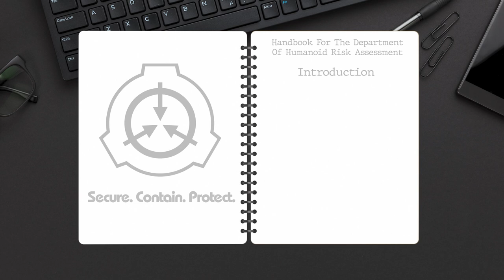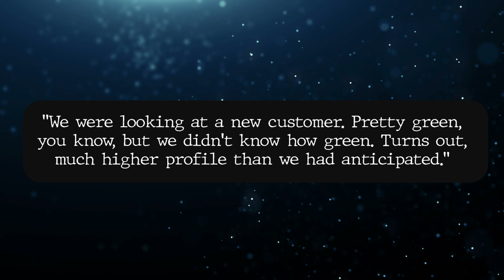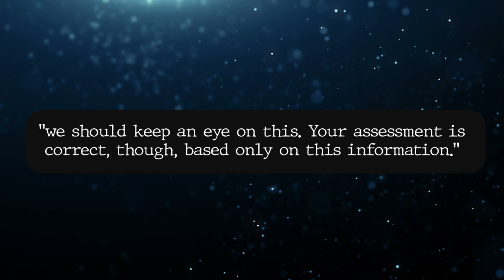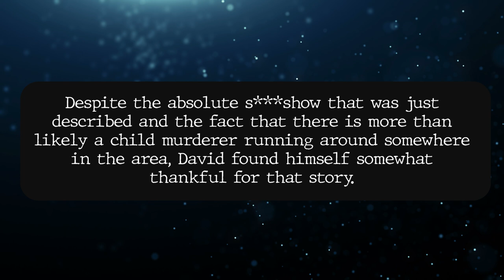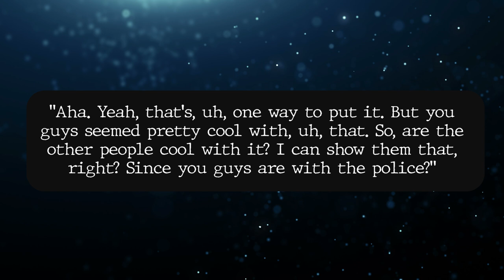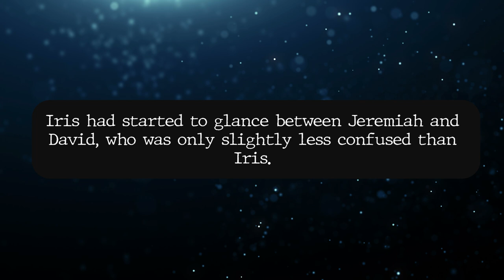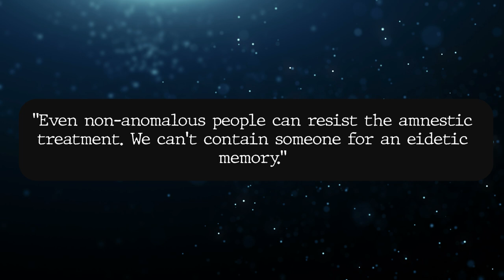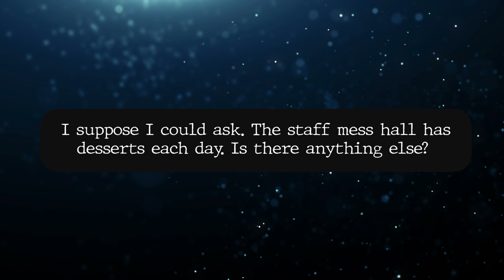The Department Of Humanoid Risk Assessment - SCP 105 Origins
Welcome to KCC's first foray into SCP Foundation Content!

"The Department of Humanoid Risk Assessment" by GlassAutomaton, from the SCP Wiki.